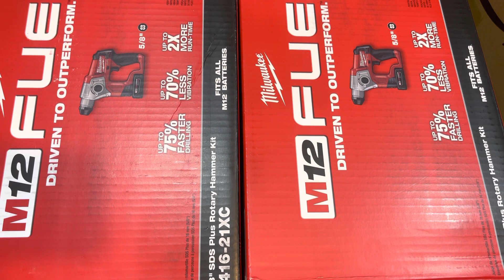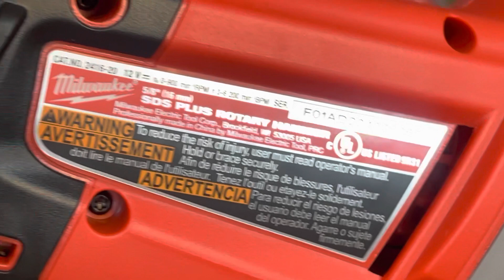Máy khoan bê tông Milwaukee 2416 new | 4Ah m12 sạc túi sách 200k 0903397180